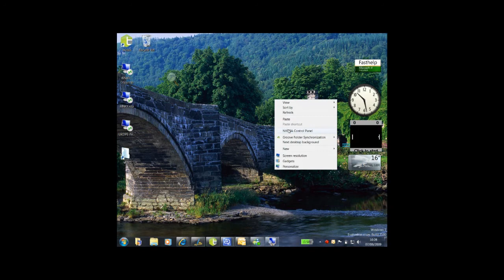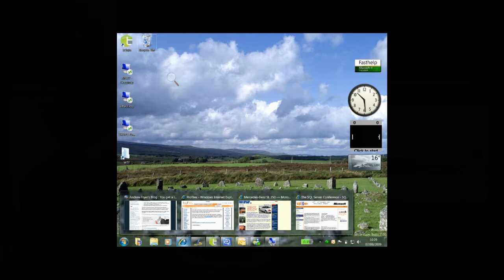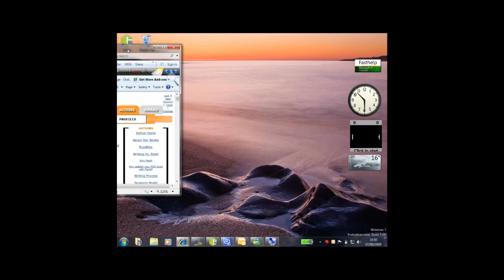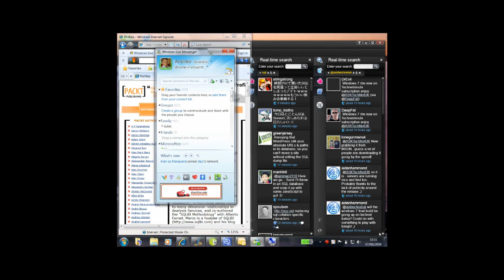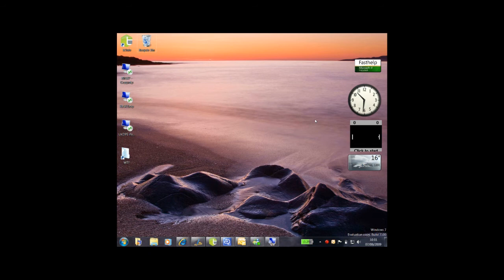YY: Windows 7 interface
yinyang project windows 7 users interface enhancements